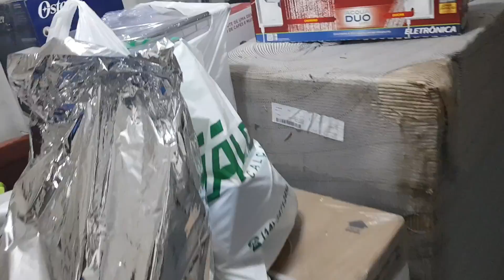O último vídeo...